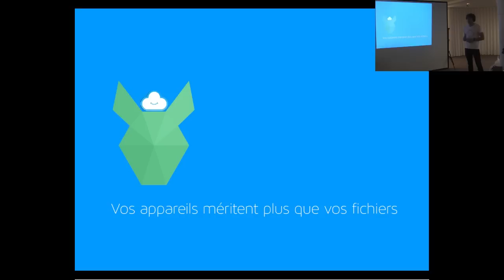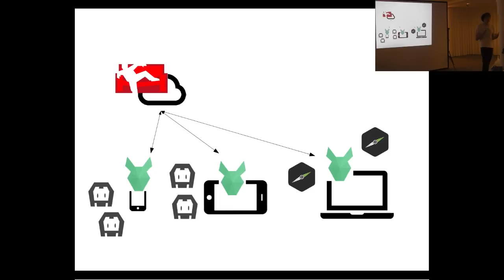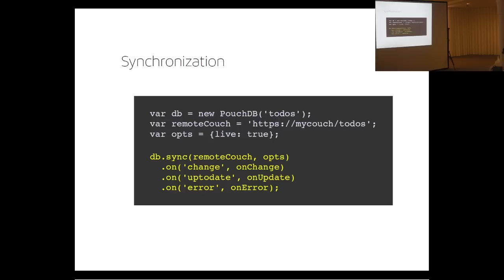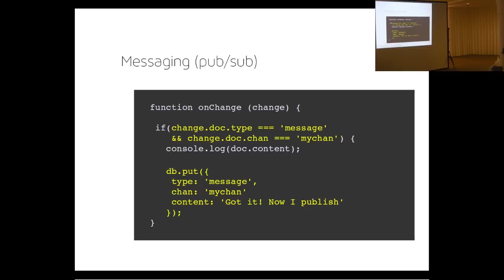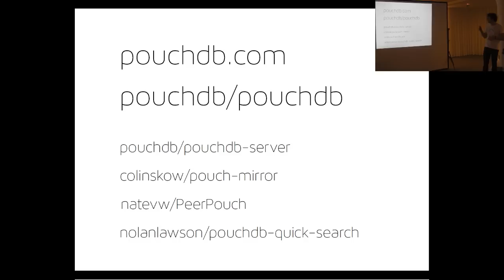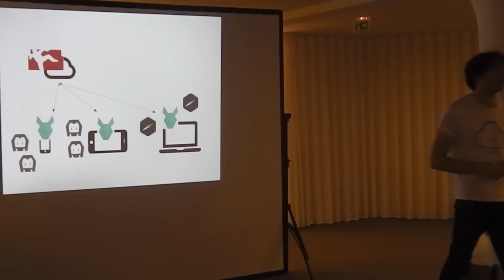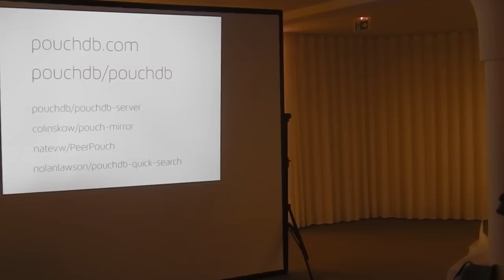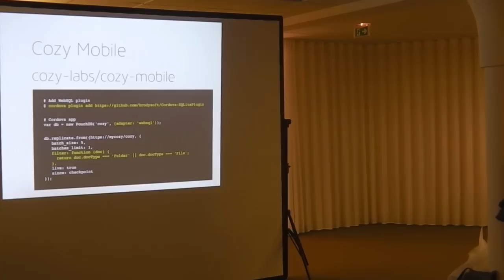[Humantalks][Paris][Dec2014]Synchronisez vos appareils avec Javascript et PouchDB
Synchronisez vos appareils avec Javascript et PouchDB par Frank Rousseau (@gelnior)

Bientôt, 2 milliards de clouds personnels seront actifs sur le web. Les clouds persos actuels nous proposent de synchroniser nos fichiers avec tous nos appareils. Mais en tant que développeurs nous savons qu'il nous faut bien plus : l'ensemble des données de l'utilisateur. Cela permettrait aux applications natives de ne plus être sensibles aux latences réseau. Même mieux elle continuerait à fonctionner en mode hors ligne.
C'est là qu'interviennent les technos Javascript: PouchDB, Cordova et NodeWebkit. Nous verrons dans ce talk comment développer, sans trop d'efforts, des applications natives qui se synchronisent avec le serveur distant.